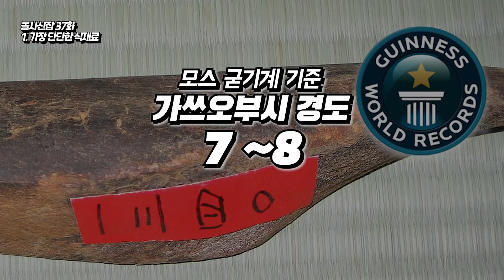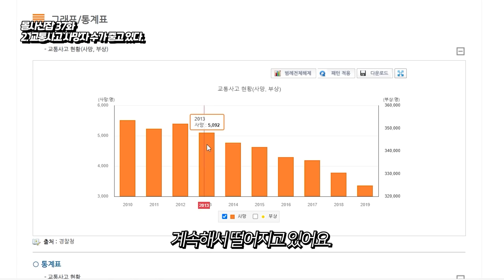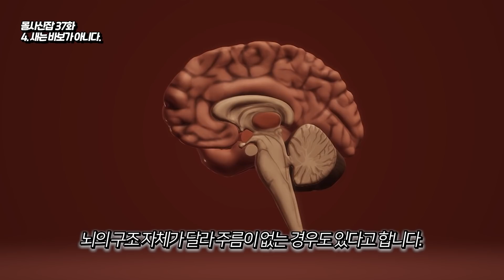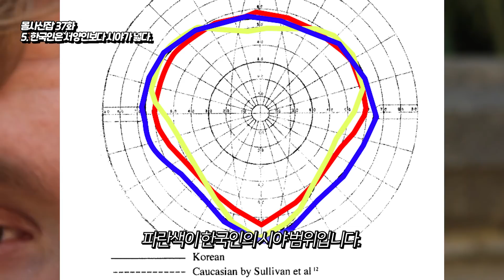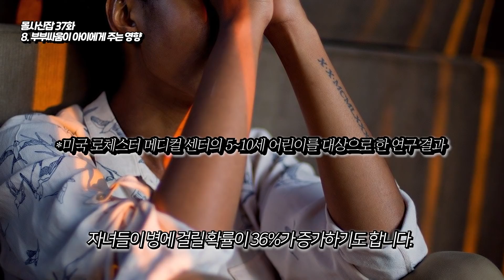(37화) 몰사신잡 - 세상에서 가장 단단한 식재료는 가쓰오부시다.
안녕하세요 차트로 말하는 남자 차말남 입니다 !!

오늘은 몰사신잡 데이 :D

많은 제보 덕에 제가 엄청나게 힘을 받아 갑니다 ~~!

앞으로 더 열심히 활동하는 힘 주셔서,

정말 너무너무 감사드립니다 ㅠㅠㅠㅠ

더 열심히 활동하는 차말남이 되겠습니다~!

다들 정말 많이 사랑해요 ~~!!